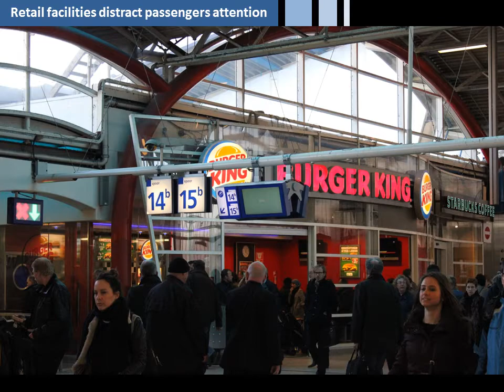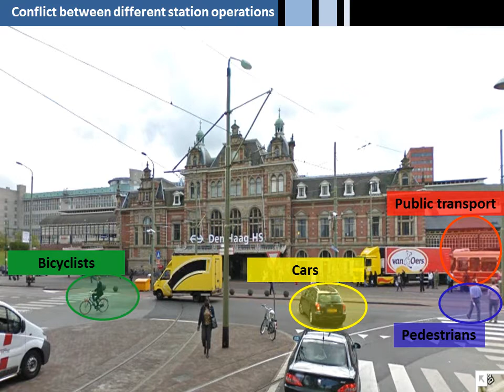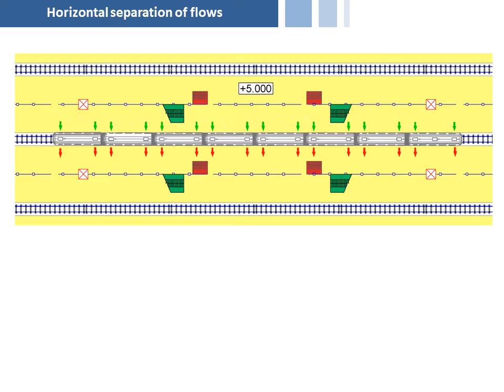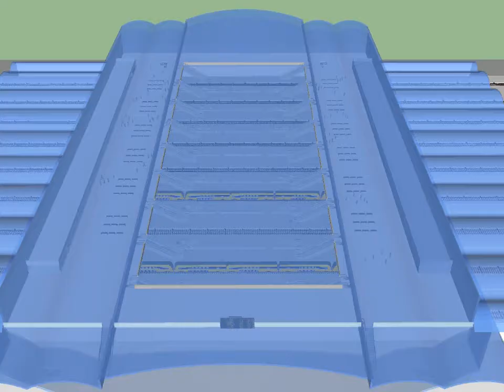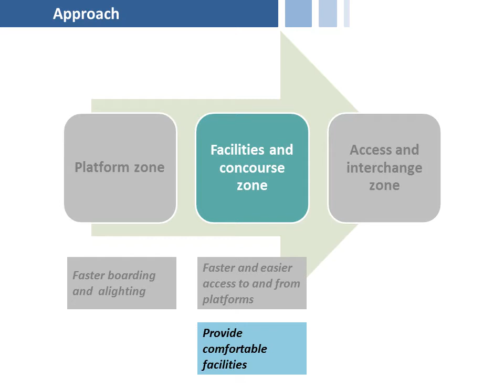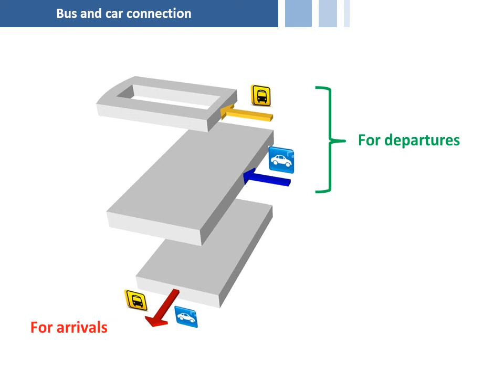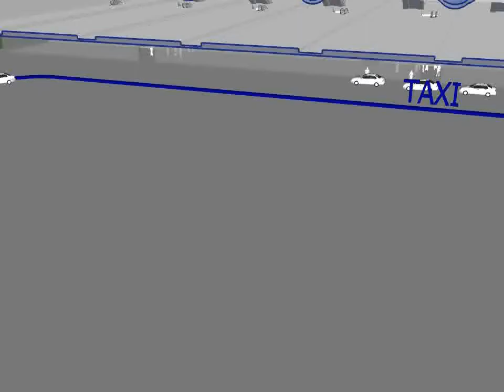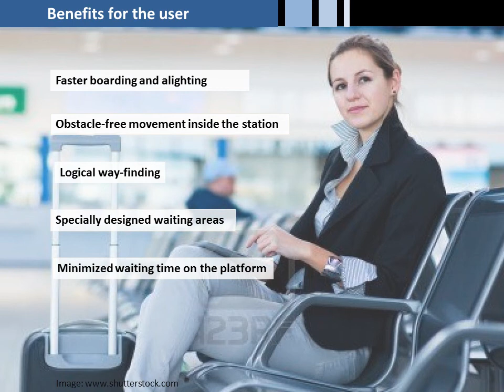Train Station of the Future PDEng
This video was created for the purposes of the PDEng CDCE program at TU DELFT as part of the Integrative Design Project :
Conceptual Design, "Train Station of the Future"

Roopali Khalate
Nikolaos Mastoropoulos
Maryia Smahlei

March 2013

1. Background Music for Presentation

2. Dirty Elegance

All Copyrights belong to their respectful owners